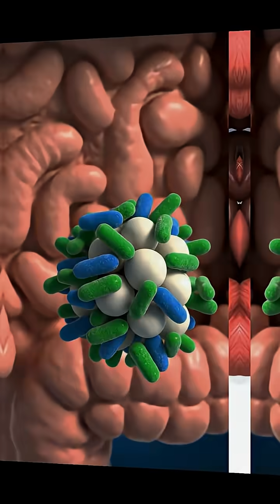What Really Happens When You Drink Milk 🥛🔥 | Digestion Explained in 20 Seconds!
Ever wondered what happens inside your body after drinking milk?
This 3D animation breaks down the entire process—from the moment milk enters your mouth to how your body absorbs calcium, protein, and lactose.
Watch how your digestive system transforms milk into energy, strong bones, and essential nutrients.